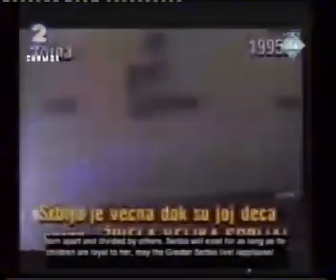Војислав Шешељ - Емитовање видео-снимака 1 13/15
Емитовање видео-снимака као доказа Тужилаштва (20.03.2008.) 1. дан

Српски антимондијалисти,